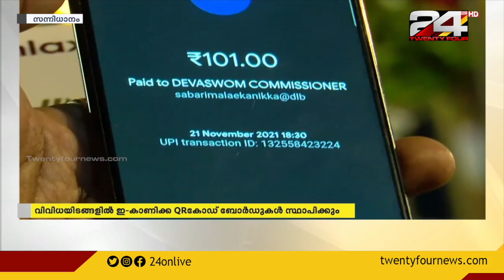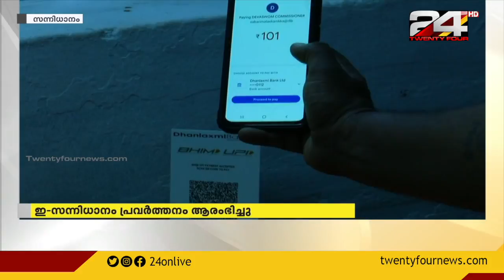ശബരിമല കാണിക്ക സമർപ്പണം ഓൺലൈനിലേക്ക്